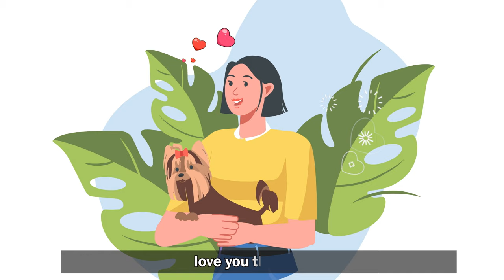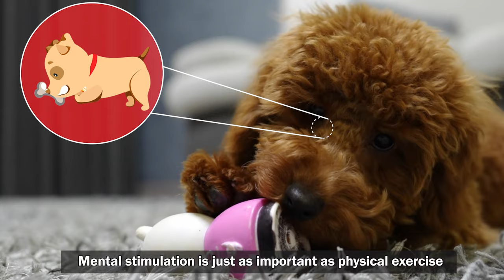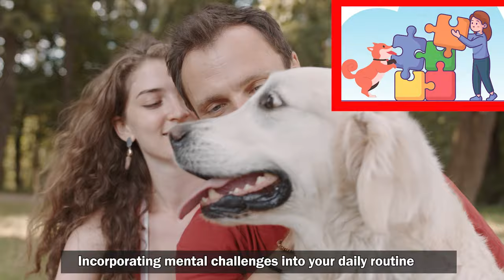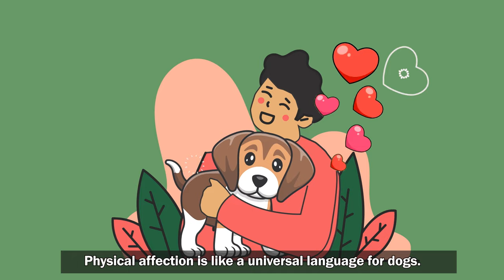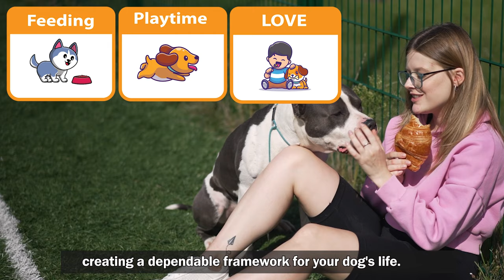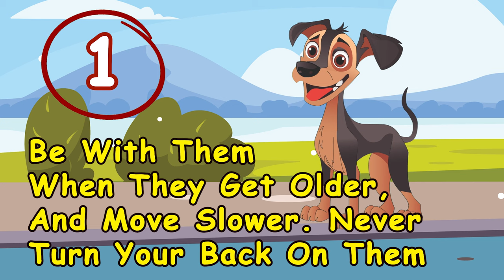13 Scientific Ways To Get Your Dog To Love You (The Most)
Discover 13 scientifically proven methods to strengthen your bond with your furry friend. From exploring new places and giving them space to understanding their body language and showing affection, these tips will make your dog love you even more.

In this video, we'll guide you through these strategies to enhance your connection with your canine companion. Strengthening your bond isn't just good for your dog; it's incredibly rewarding for you too!

Share this with fellow dog lovers who want to deepen their connection with their pets.

Let's make your dog love you the most! 🐶❤️🐾

So, sit back, relax, and get ready because we’re starting right now!

🐾 About Jacktra 🐾
Jacktra is a US-based company focused on telling unique, amazing, heartwarming, and inspiring animal stories about animals from all across the world.

Our mission is to help show the amazing impact animals can have on us. By showcasing these amazing stories we can help more people become aware of how amazing animals truly are and promote compassion and kindness.

On our channel, we feature exciting tips and animal videos. You can watch funny dog videos, cat videos, both cat and dog videos, watch amazing heartwarming animal stories, rescue animal videos, adopted animal videos, chicken videos and so much more.

The Video Content is not a substitute for professional medical advice, diagnosis, or treatment. Always seek the advice of your vet or other qualified provider with any questions you may have regarding any medical condition. Never disregard professional medical advice or delay in seeking it because of something you have read or seen on our video.

💥 Recap Of The 13 Ways! 🐶

1. Explore New Places (Put The Phone Down)
2. Give Them Space
3. Give Them a Job
4. Mental Stimulation
5. Understanding Your Dog's Body Language
6. Bond With Them - Show Them Affection
7. Routines - Feeding, Play Time
8. Socialization
9. Bring Your Dog On Trips - In The Car, etc
10. Positive Reinforcement for Positive Behavior
11. Let Them Sleep With You
12. Create a Safe Environment
13. Be With Them When They Get Older, And Move Slower. Never Turn Your Back On Them